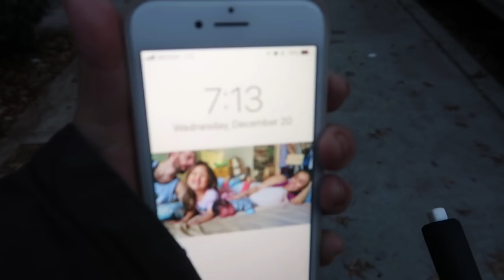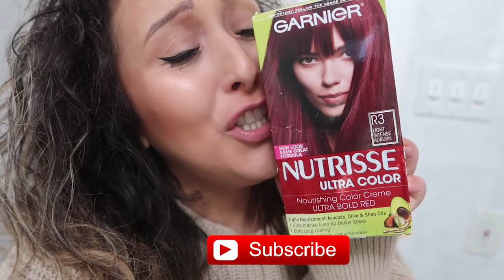MY NEW HAIR COLOR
Throwing caution to the wind and giving my hair a new color! Then we end the vlog with lots of Christmas lights and dancing.